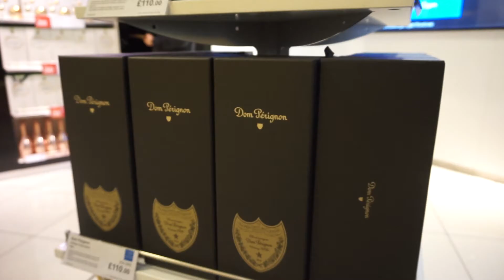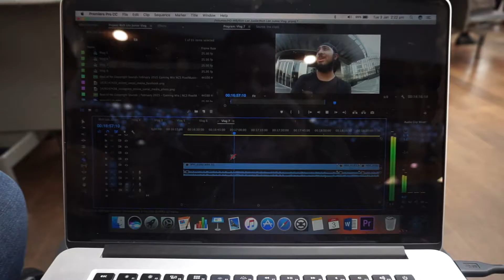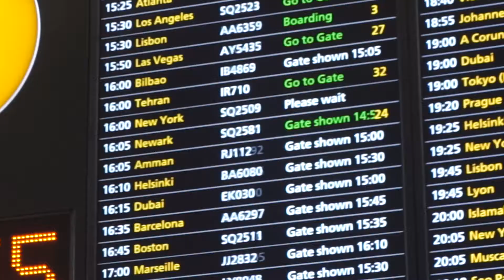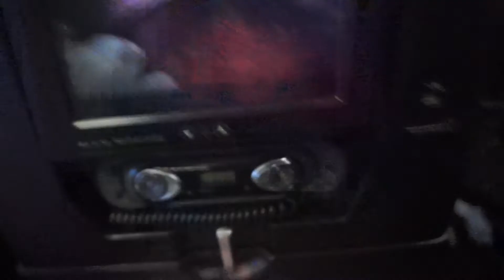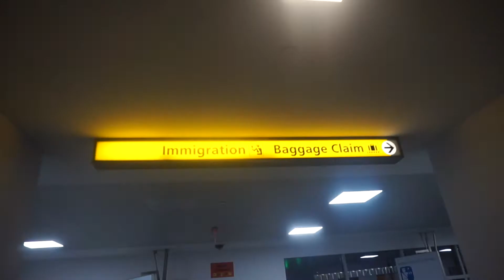On my way to New York City